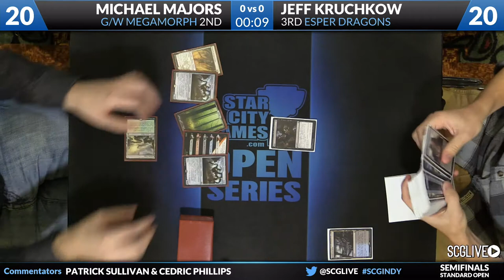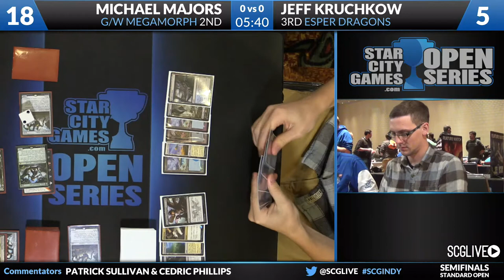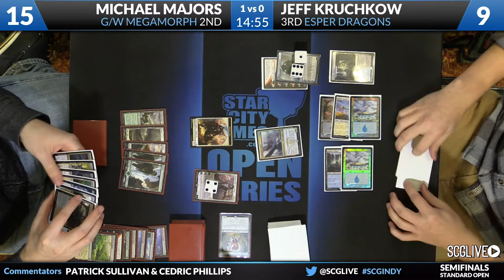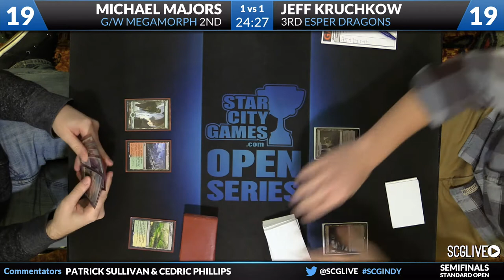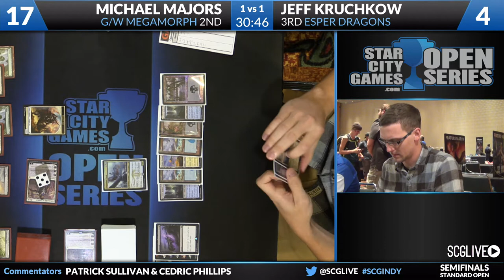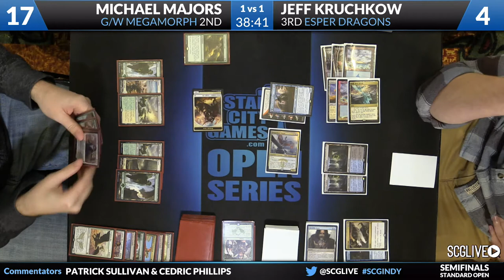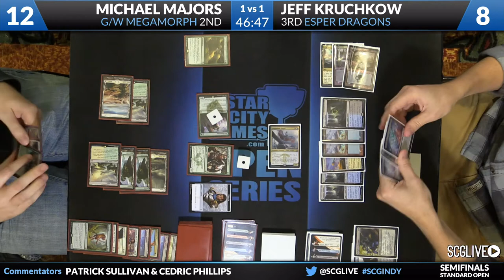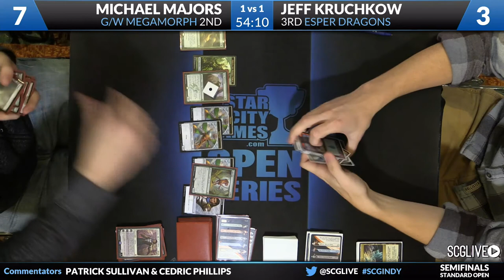SCGINDY: Semifinals - Jeff Kruchkow vs Michael Majors | Standard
From SCG Indianapolis on October 10th, 2015